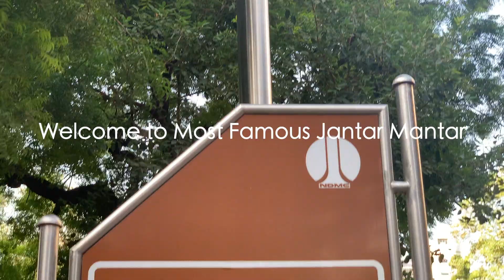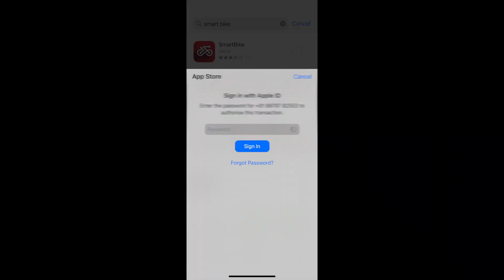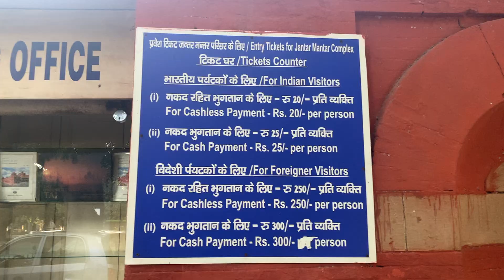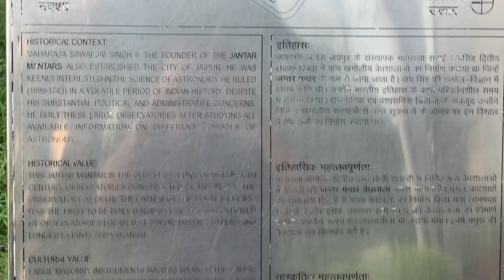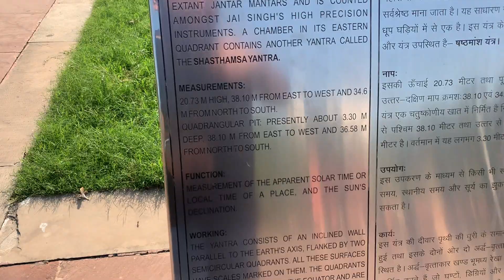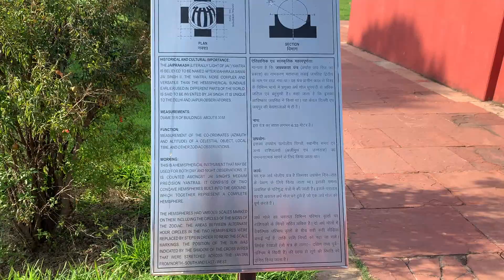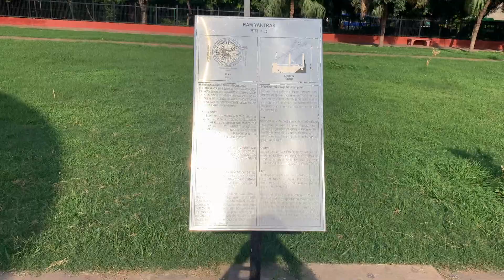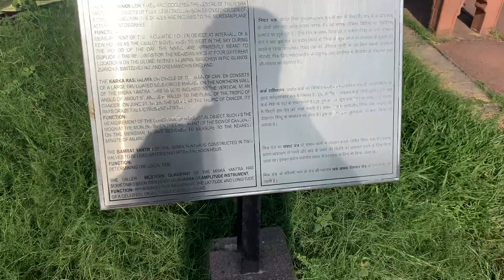Jantar Mantar Delhi || Sawai Jai Singh Invented😱Biggest of All Time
Hello Everyone,

I am a serial entrepreneur & a daily vlogger staying in Gurgaon with my family.
My passion is to build businesses, and I want to share my journey with everyone.

So, I would like you to showcase my world.